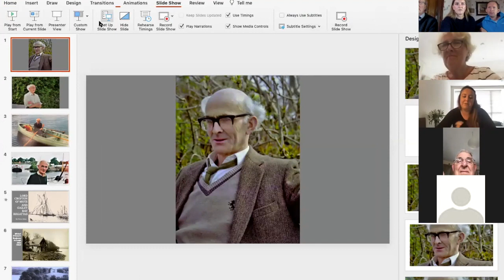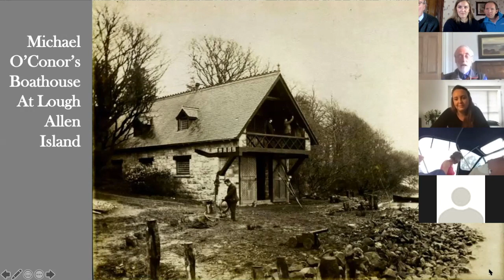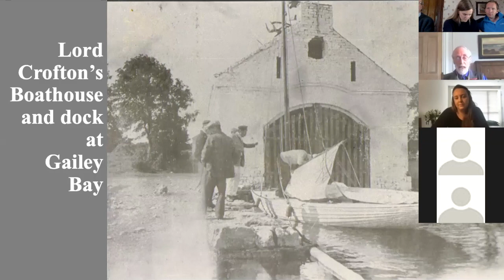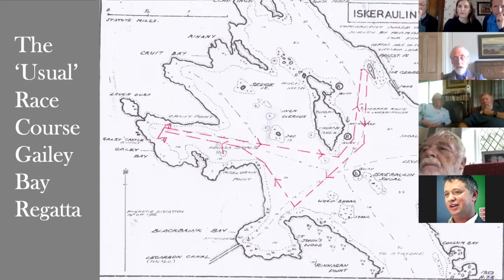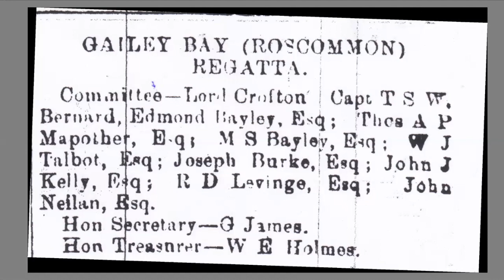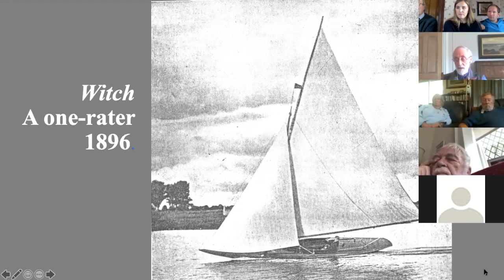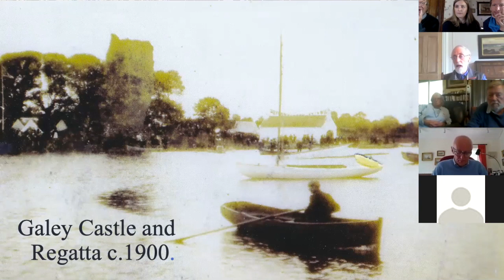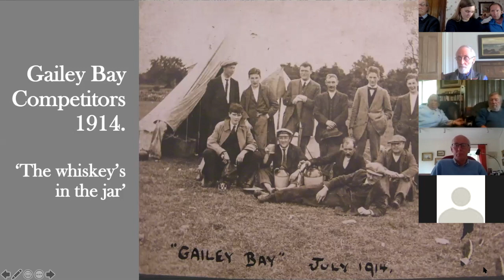Lord Crofton and the Gailey Bay Regattas on Lough Ree (by Vincent Delany)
Episode VII of the SODA Zoom Series 2020. Vincent Delany discusses the history of Lord Crofton and the Gailey Bay regattas on Lough Ree.

Sadly, on the day of this episode, Jimmy Furey, a renowned SOD boat builder (and accomplished sheet-hand) passed away. A minute silence was observed at the beginning of this presentation, and reflections and memories of Jimmy recounted following the presentation from Vincent.

20th June 2020

The SODA Zoom Series was co-ordinated by the SODA Governing Body in response to sailing events cancelled during the 2020 Covid Pandemic.

Episode I: Triangle Antics and Tactics by Andrew Mannion (not recorded)
Episode II: The Great Mistakes...and what we learned from them by Carden Kent and Jonny Horgan
Episode III: Tuning by Laurence Hanley
Episode IV: Memories of the Hodson Bay regattas, 1957-69 by Dr. Harman Murtagh Snr.
Episode V: The hull and fittings of a Shannon One Design: A commentary by Reggie Goodbody
Episode VI: A view from the foredeck... by John and Dave Lefroy
Episode VII: Lord Crofton and the Gailey Bay regattas on Lough Ree by Vincent Delany
Episode VIII: Shannon capsizes and other happy memories by Peter Huskinson